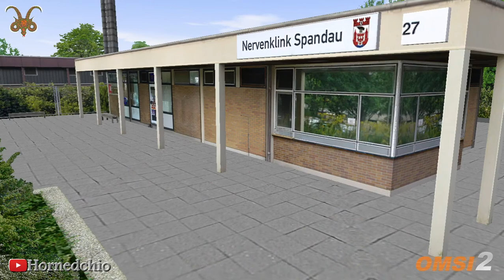[OMSI2] Doppelgelenkbus AGG 300 - Berlin-Spandau Line 5 Route 2 (Nervenklinik - U-Banhof Ruhleben)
OMSI 2:
     BUS:
          (DLC) Add-on Doppelgelenkbus AGG 300 (New Agg300 2007)
     MAP:
          Berlin-Spandau (Summer 1986)
          Line/Linea 00500 - Route/Ruta 02 (Nervenklinik - U-Banhof Ruhleben)

...(look the iron horse)...